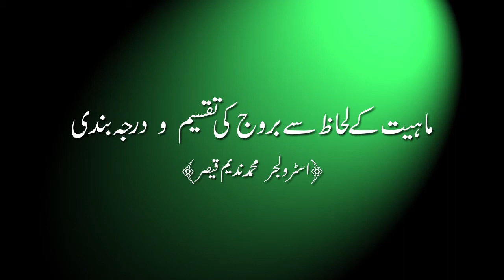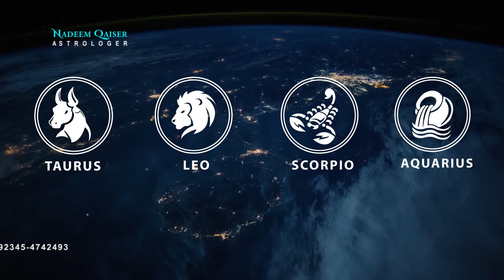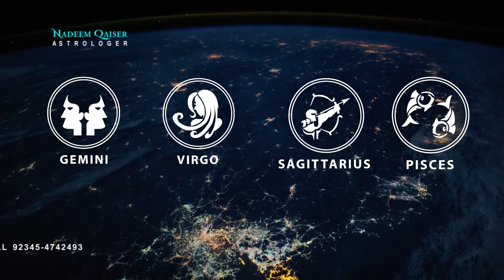16 Mahiyat | Astrology | Zodiac | horoscope | Najoom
Mahiyat
Learning online ilm e najoom